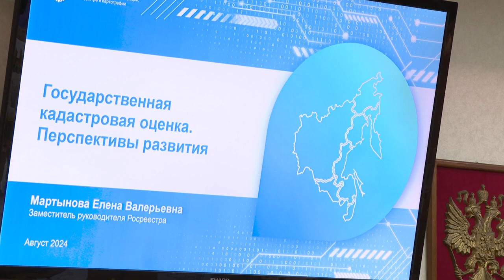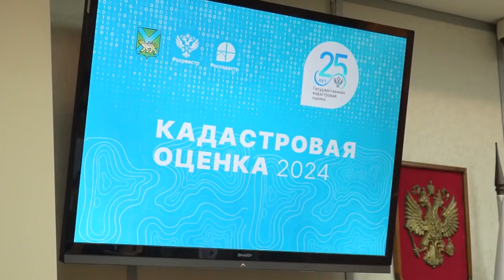Вера Щербина открыла форум государственной кадастровой оценки в Приморье.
Прошел семинар, посвященный 25-летию государственной кадастровой оценки в РФ. Участие в нем приняла Вера Щербина, Первый вице-губернатор – Председатель Правительства края.